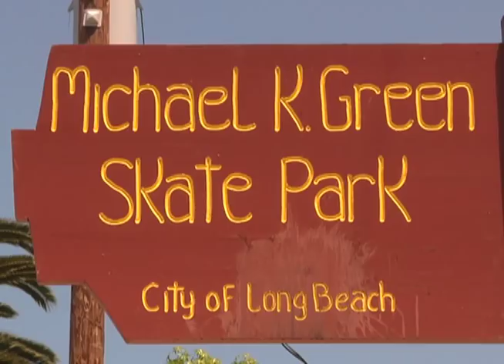Boyz N da Hood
all the homies get down at Micheal K. Green skate park in Long Beach, CA